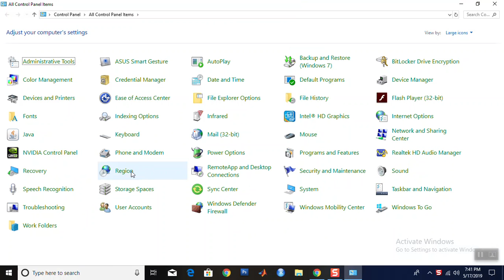How to view my WiFi password|| Windows 10 || super easy || NCS Warriyo-mortals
Easy way to view your WiFi password in your computer for windows - 10
ncs Warriyo- Mortals